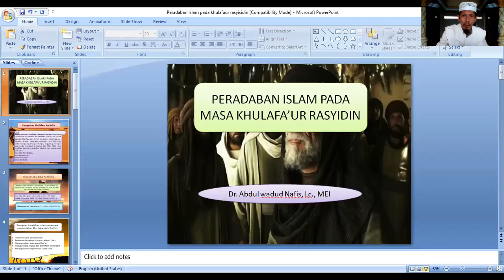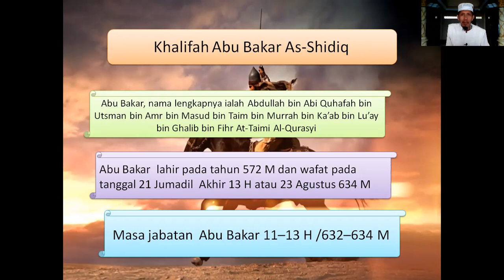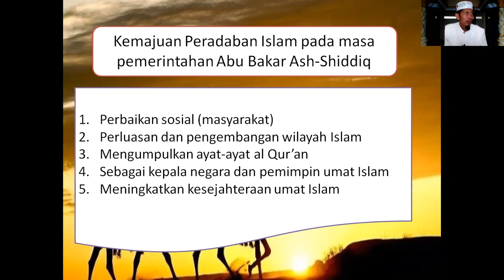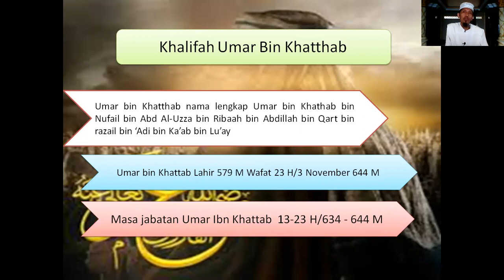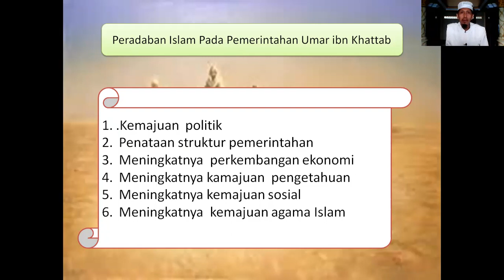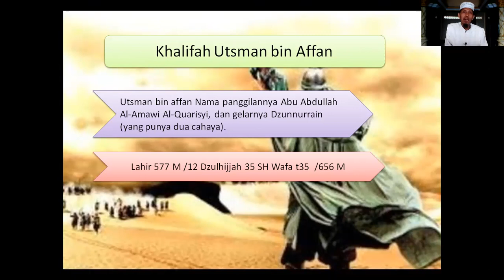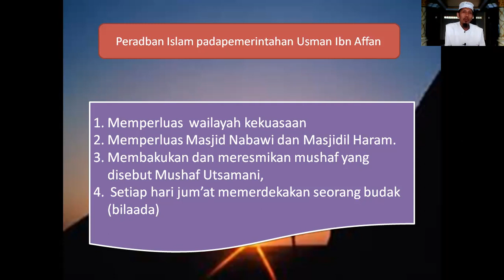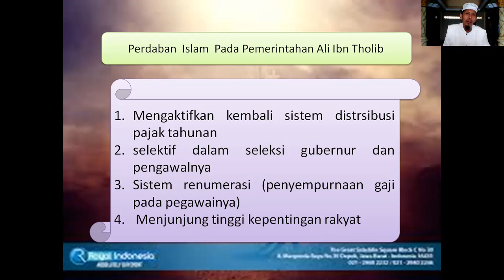Perkembangan peradaban Islam pada pemerintahan Khulafaur Rasyidin: Dr. Abdul Wadud Nafis, Lc.,, MEI